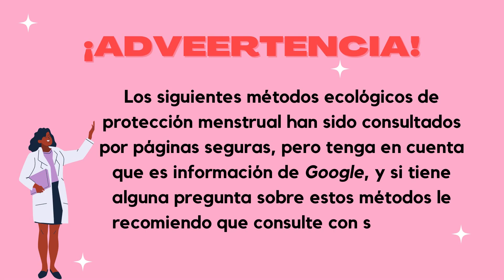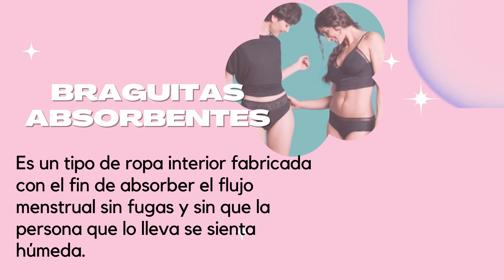Métodos de protección menstrual ECOLÓGICOS 🌷.